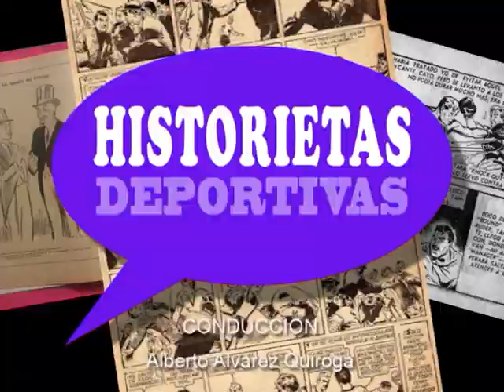Mix Deportivo Tv Programa 8 Bloque 4 06-10-2015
Rubén Ovelar - Handball (FCH)